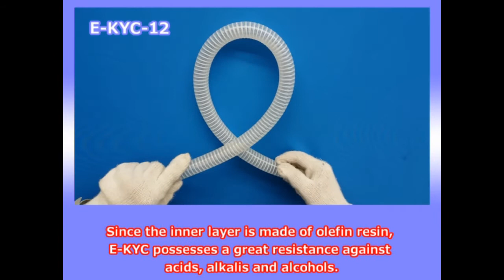Product Introduction: E-KYC: KY COIL HOSE (Concise Version)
E-KYC is a made-in-Japan, multi-layer Olefin-Based resin coil hose. E-KYC can be used for vacuum, and it is RoHS 2 Compliant. E-KYC can be used for water treatment, acid and alkali.

Standard Inner Diameter Size Availability: 12mm, 15mm and 19mm